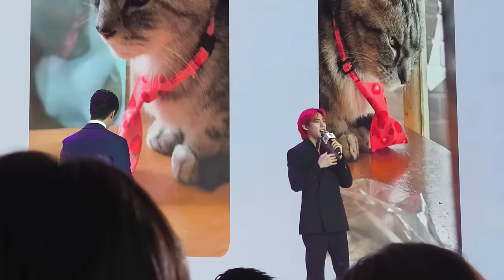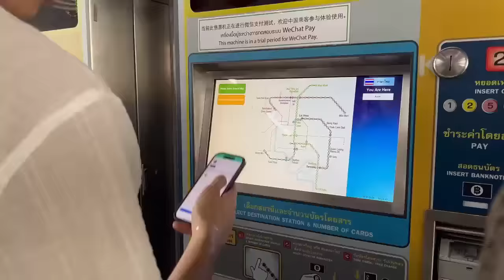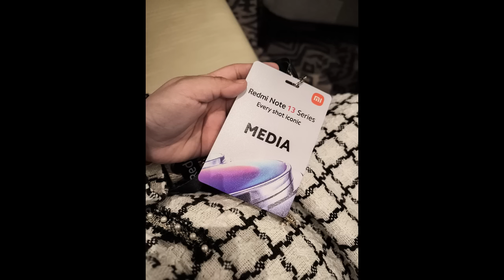When in Thailand 🇹🇭 | Roce Ordoñez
Hello! My name is Roce :)

This is my second trip abroad and I am super happy that I experienced travelling in Thailand for a short amount of time.

Thank you Xaomi Philippines for making this possible.

♬ MUSIC ♬
Artist: tubebackr
Track: Chill With Me